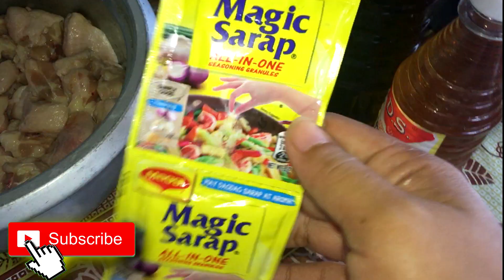ADOBONG PUWET NG MANOK, PAANO KO LUTUIN ?| MAE CAN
Hey guys isi-share ko sa inyo kung paano ko lutuin ang adodong pwet ng manok CHICKEN TAILBONE RECIPE. Share ko sa inyo ang pinaka madaling pagluto ng adobo ng walang maraming kaek ekan, easiest way to cook adobo ito hehe.

INGREDIENTS

PWET NG MANOK
GARLIC
GINGER
MAGIC SARAP
SOY SAUCE
VINEGAR
A LITTLE BIT of SUGAR (OPTIONAL)
BLACK PEPPER
BAY LEAVES

Name:    Mae

Age:     31

                 FILMORA